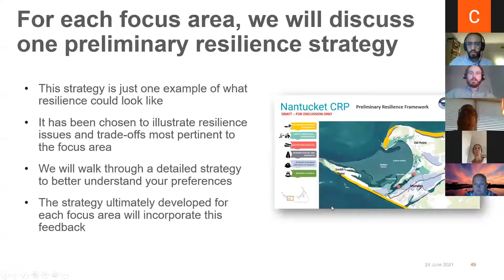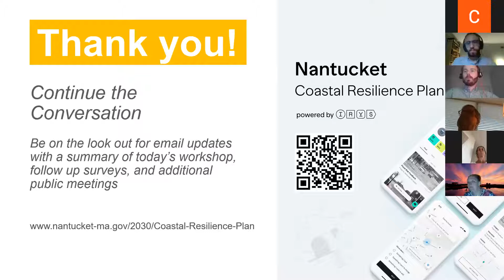Closing remarks on Virtual Open House - 06/24/2021